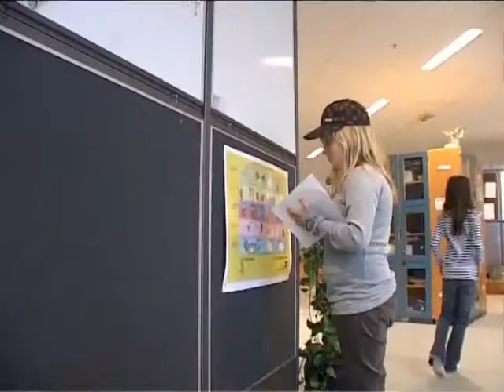LOOP.bz - Hellerup School, a learning landscape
An introduction to Hellerup School

Located in Gentofte municipality, Denmark, it was built as a completely new school with the purpose of creating a new framework for learning.

LOOP.bz's role in the project: Project CEO

Hellerup school is known worldwide as being the first modern school with continuous open learning spaces. It is visited by school developers from all over the world who seek inspiration on how to rethink learning spaces in their own cultures.

Visitors are always surprised by the great acoustics, the eagerness of the students and the atmosphere of a space alive with happy students and teachers cooperating in learning, experimenting and enjoying each other's input.

Jens Guldbæk was CEO and driving force in an extensive school development project run by the municipality of Gentofte north of Copenhagen. The project, named SKUB, involved the conversion of 11 schools, the construction of one new school (Hellerup School), as well as the construction of several multi centers, dental clinics and libraries.

This innovative overall project has received several awards and is best known for Hellerup School, a prime example of rethinking learning environments and the courage of leaving conventional wisdom behind.

All the individual projects within the SKUB project focused on the user throughout the development process. This was a crucial principle in rethinking the organization of the development processes, planning dynamically and involving users and stakeholders in order to use their knowledge to develop a better school.

The building was designed in collaboration with Arkitema Architects.